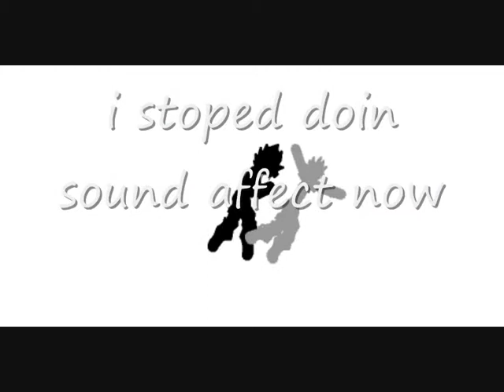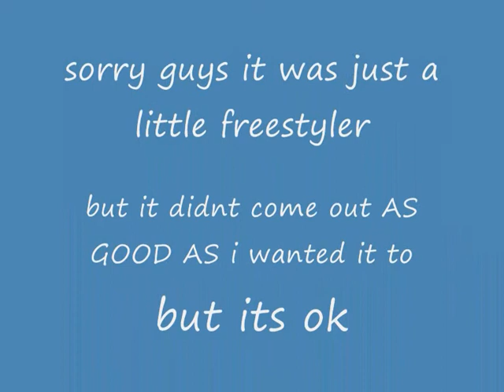dragonballz pivot freestyle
just a bit of freestyle